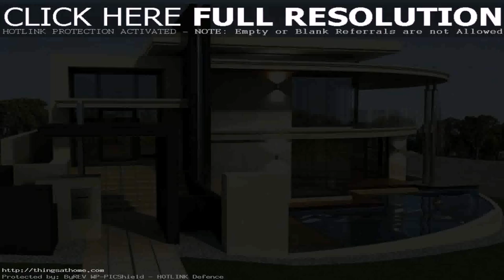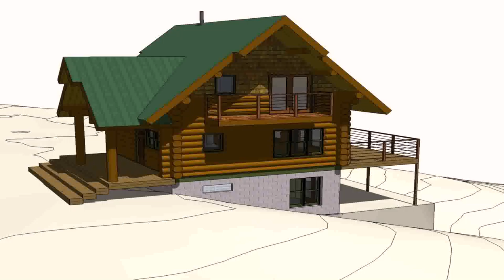House Design With Plan Philippines (see description)